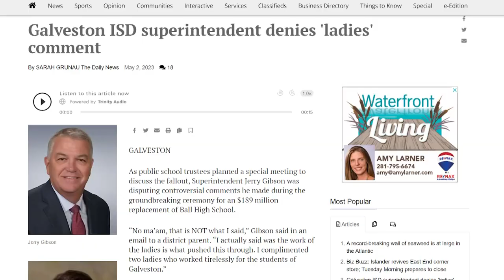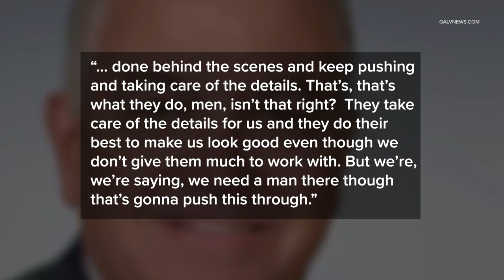Galveston ISD school board debates into night to determine fate of superintendent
Superintendent Dr. Jerry Gibson is in hot water after comments made about women.

Follow KHOU 11 News on social!